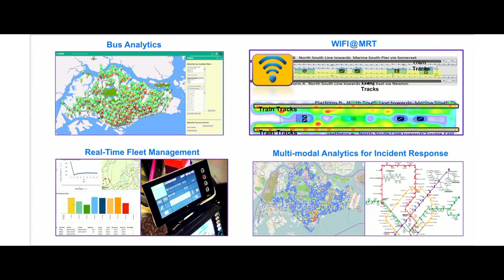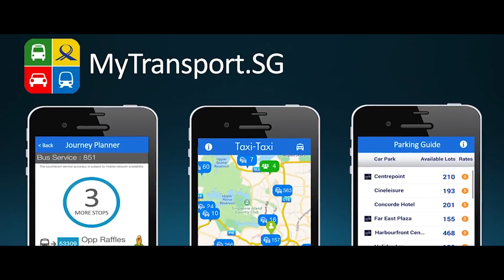Land Transport Authority of Singapore Delivers Citizen Services Cheaper, Faster, and Secure with AWS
The Land Transport Authority (LTA) of Singapore is able to deliver services to its citizens cheaper, faster, and better with AWS. The LTA is a government agency responsible for all land transport development, policies, and enforcement and is key to the economic development of Singapore. Transporting over 2.2 million users a day, the LTA has a lot of activity and touch points generating public feedback that must be quickly responded to, which led LTA look at the cloud as an alternative. AWS provided a more cost-effective solution with a faster roll out time, and the CIO no longer had to worry about disaster recovery. Being a government agency, LTA worked with AWS to meet all of the required security requirements. LTA began using AWS for web hosting instead of building their own datacenter and experienced a 60% cost savings when compared to an on-premises infrastructure.